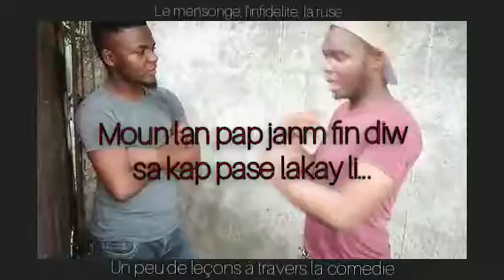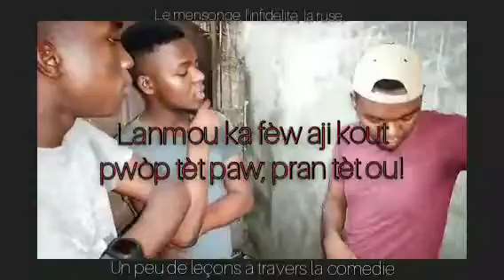Yon fanm kale tèt nèg elektwonik lan🤣. lanmou_ mansonj_enfidelite_ jòkma🤣